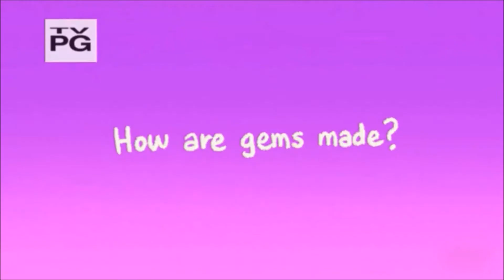SU~Classroom Gems~I Love You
Made this a while back
Song: I Love You - OMFG
Steven Universe belongs to Rebecca Sugar